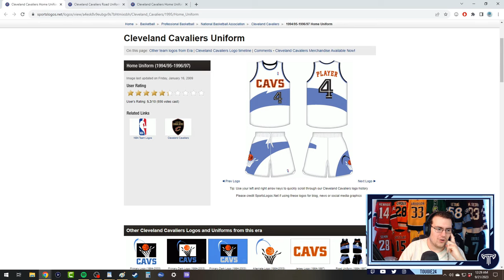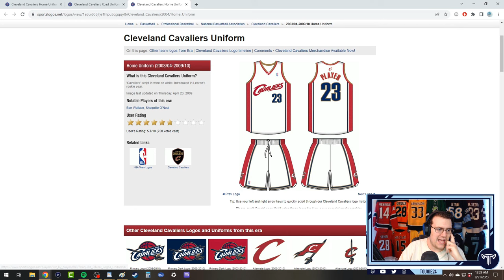MyNBA ERAs! Streamer vs. Chat #53 (NBA 2K24)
In this series, it's best two out of three in a race to win a championship in each of the new era's in NBA 2K24!